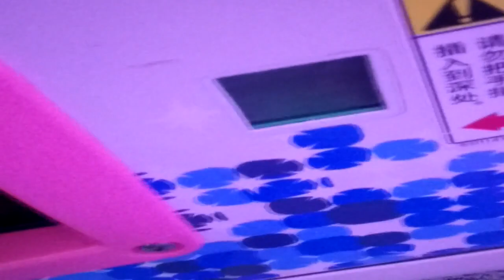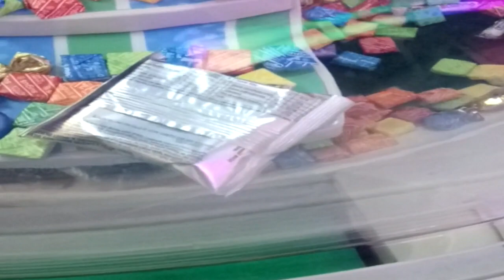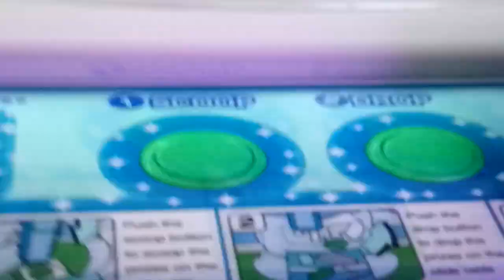Pasando el rato "Sacando Fidget Spinners de las maquinas" 🕹️🕹️߷߷߷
Valora mi aporte y mis ediciones donando 1 cafecito
Motívame a seguir compartiendo lo que me gusta, link abajo: